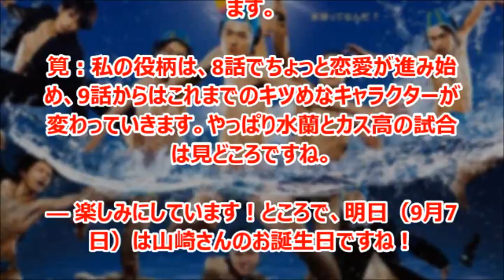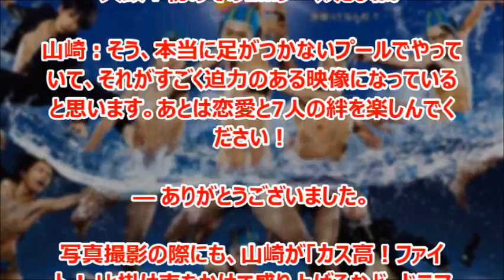山崎賢人ら「水球ヤンキース」TGCでの舞台裏！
山崎賢人ら「水球ヤンキース」の出演者が「第19回 東京ガールズコレクション 2014 AUTUMN／WINTER」に水着姿で登場した。

『水球ヤンキース』（すいきゅうヤンキース）は、2014年7月12日から毎週土曜日23:10 - 23:55に、フジテレビ系の「土ドラ」枠で放送されている日本のテレビドラマ。主人公を演じるHey! Say! JUMPの中島裕翔は本作が連続ドラマ単独初主演作である。
出演者:中島裕翔、山崎賢人、高木雄也、大原櫻子

東京ガールズコレクション出演者；山崎賢人、千葉雄大、間宮祥太朗、中川大志、吉沢亮、矢本悠馬、大政絢、筧美和子
(wikipediaより)

引用
2014年09月08日掲載「modelpress」より